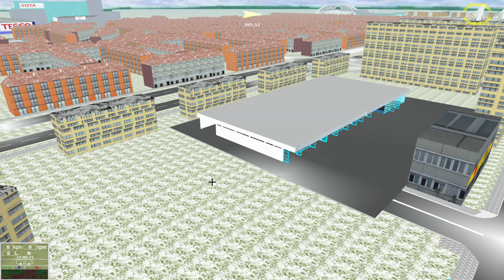VBus Simulator #01 Meine erste Bus Simulator Erfahrung *PC/HD/60FPS/DE*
VBus is a free, Open source bus simulator. It was written by Emka in Poland. Now development of VBus has stopped, and VBus plus plus is being worked on.

Lenkrad:
Logitech G27

WebCam:
Logitech C922 Pro Stream Webcam

Mikrofon:
Turtle Beach Ear Force P11

Videobearbeitungsprogram:
Cyberlink PowerDirector 16 Ultra